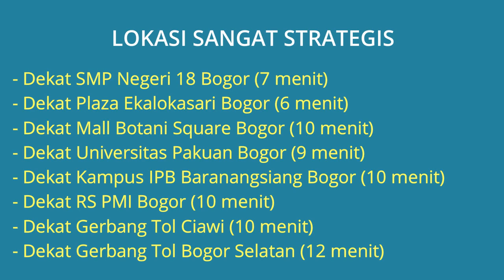Rumah Dijual di Perumahan Taman Pajajaran Bogor Dekat Plaza Ekalokasari, Botani Square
Rumah Dijual siap huni (Posisi Hook) di Perumahan Taman Pajajaran Kota Bogor Dekat SMP Negeri 18 Bogor, Dekat Plaza Ekalokasari, Dekat Mall Botani Square, Dekat Mall Boxies 123 Bogor, Dekat Universitas Pakuan Bogor, Dekat Kampus IPB Baranangsiang, Dekat RS PMI Bogor, Dekat RS Siloam Bogor, Dekat Gerbang Tol Ciawi.

Alamat Lokasi Rumah: Perumahan Taman Pajajaran Kel. Katulampa, Kec. Bogor Timur, Kota Bogor. Lokasi Rumah sangat strategis dekat kemana2, lingkungan rumah tenang aman nyaman dan bebas banjir.

Harga Jual Rp.3.000.000.000 Jika berminat silahkan hubungi Telp/WA: 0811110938

Lokasi Rumah Strategis:
- Dekat SMP Negeri 18 Bogor (7 menit)
- Dekat Plaza Ekalokasari Bogor (6 menit)
- Dekat Mall Botani Square Bogor (10 menit)
- Dekat Mall Boxies 123 Bogor (10 menit)
- Dekat Universitas Pakuan Bogor (9 menit)
- Dekat Kampus IPB Baranangsiang Bogor (10 menit)
- Dekat RS PMI Bogor (10 menit)
- Dekat RS Siloam Bogor (10 menit)
- Dekat RS BSH Bogor (11 menit)
- Dekat Gerbang Tol Ciawi (10 menit)
- Dekat Gerbang Tol Bogor Selatan (12 menit)
- Dekat Kebun Raya Bogor (15 menit)
- Dekat The Jungle Waterpark Bogor (15 menit)

Spesifikasi Rumah:
- Harga Jual Rumah: Rp.3.000.000.000
- Sertifikat Rumah: SHM (Sertifikat Hak Milik)
- Luas Bangunan: 298 m2
- Luas Tanah: 105 m2
- Jumlah Kamar Tidur: 3
- Jumlah Kamar Mandi: 3
- Carport Mobil Muat 6 Mobil
- Sumber Air: PAM
- Daya Listrik: 5.500 Watt
- Jumlah Lantai: 1 Lantai
- Alamat Lokasi Rumah: Perumahan Taman Pajajaran Kel. Katulampa, Kec. Bogor Timur, Kota Bogor 16144